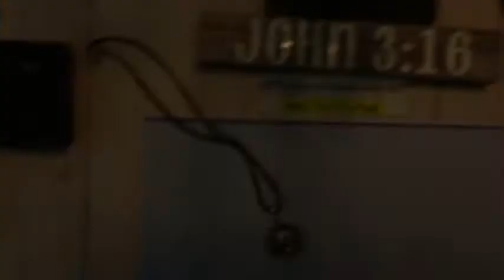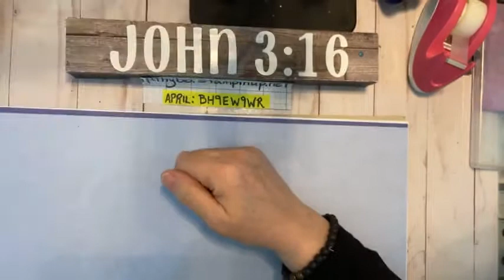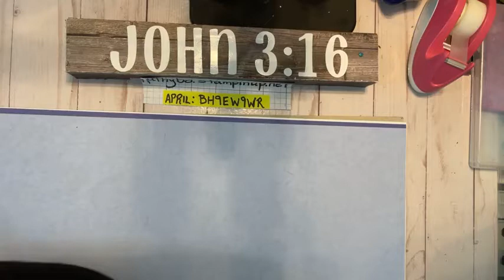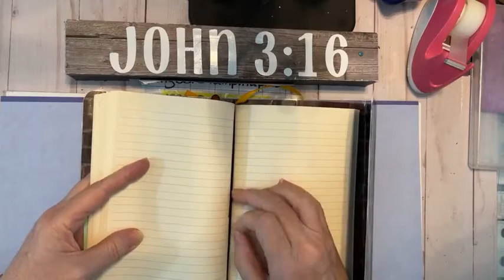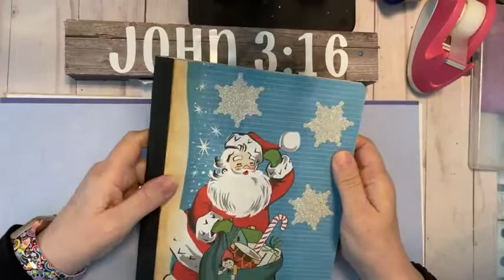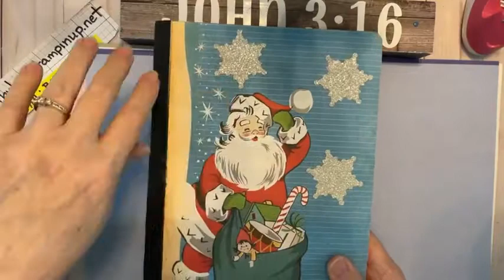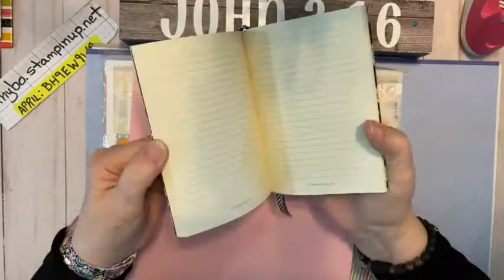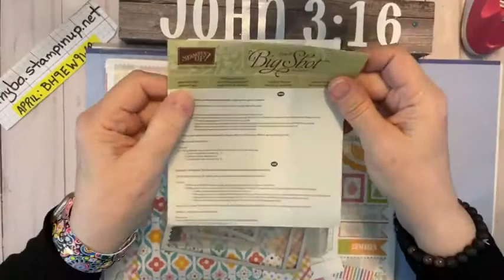Let's cover some notepads!